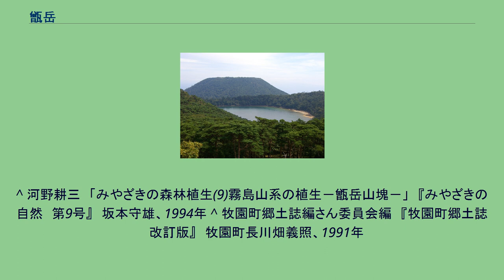甑岳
甑岳（こしきだけ）は、九州南部に連なる霧島山の北部に位置する火山である。
頂上部が平らに欠けた円錐形の山であり、離れた場所から眺めると均整のとれた台形をなしている。
頂上部は火口が土砂で埋められた直径約400メートルの円形平地であり、中央部に向かってゆるやかに窪んでいる。
中心付近には泥炭が堆積している。
甑岳は霧島火山群の中でも新しい部類である新期霧島火山に属する。
1万8千年前、韓国岳や新燃岳の形成と同時期に噴火が繰り返されてできた成層火山である。
東側山腹の標高1,000-1,250メートル付近にモミやツガの針葉樹林がある。
温暖な九州では珍しい植生であることから日本国の天然記念物に指定されており、霧島屋久国立公園の特別保護地区ともなっている。
1250メートル以上はアカマツやミズナラの林となっており、ミヤマキリシマも見られる。
頂上部は火口縁付近に林、その内側に草原、中央部に湿原があり、林はヤシャブシやコツクバネウツギ、草原はススキやミヤコザサ、湿原にはヌマガヤ、イトイヌノハナヒゲ、ミズゴケ、ツクシゼリ、モウセンゴケ、ムラサキミミカキグサ、サワギキョウなどが見られる。
^ 河野耕三　「みやざきの森林植生(9)霧島山系の植生－甑岳山塊－」　『みやざきの自然　第9号』　坂本守雄、1994年 ^ 牧園町郷土誌編さん委員会編　『牧園町郷土誌　改訂版』　牧園町長川畑義照、1991年